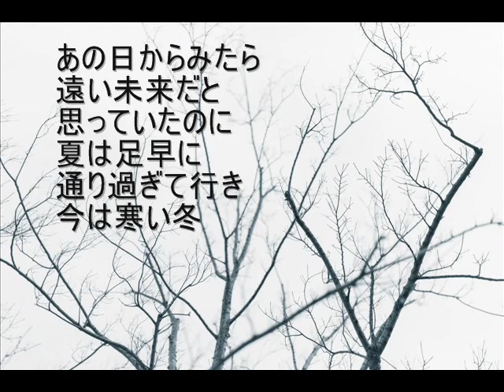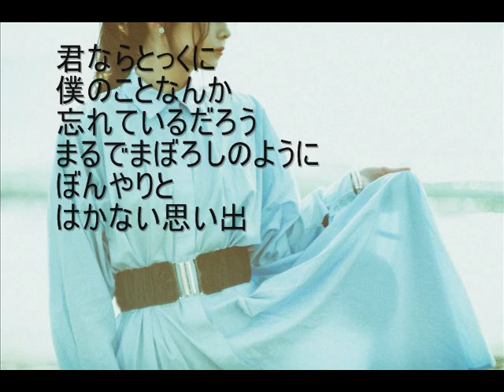冬木立の中に（自作曲）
久しぶりに自作してみました。